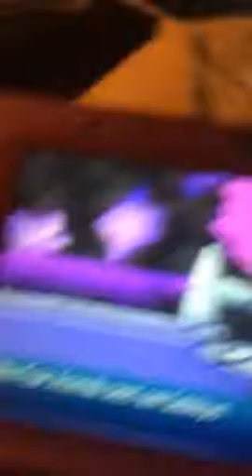Elite part ghost